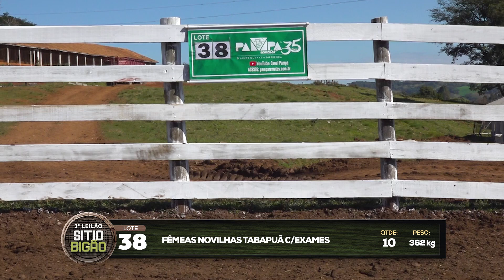LOTE 38 - 3º LEILÃO SÍTIO BIGÃO